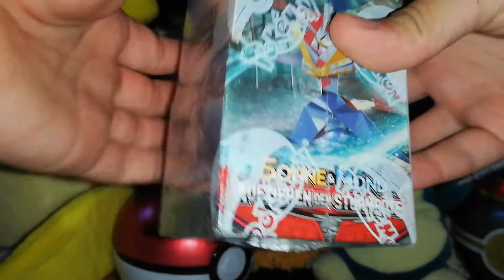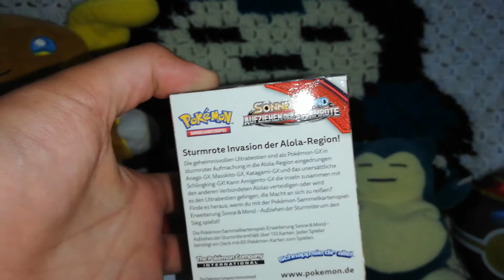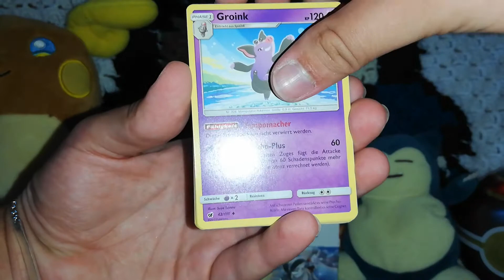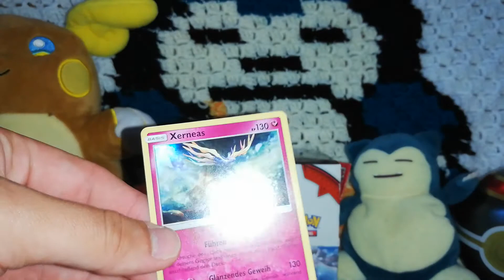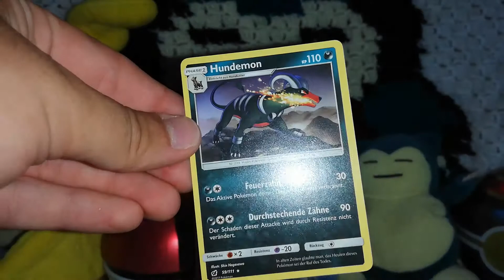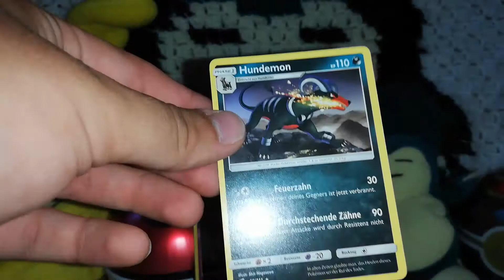Pokémon Aufziehen der Sturmröte 1/2-Display Opening - Teil 1 - Pokémon Trading Card Game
Hallihallo meine Freunde und Willkommen zu diesem Video!
In dieser Videoreihe öffnen wir ein halbes Display von der Erweiterung Aufziehen der Sturmröte! Insgesamt handelt es sich um 18 Booster voller Pokémon-Spaß! Das halbe Display öffnen wir hierbei in mehreren Teilen, das heißt es wird mehrere Videos zu diesem Display geben. Nun genießt den ersten Teil mit den Boostern und frohes Sammeln!

In diesem Display gibt es:
- 18 Boosterpacks der Erweiterung
- 10 Karten pro Pack mit einer Code-Karte für das Pokémon Trading Card Game Online!

Die Pokémon-Sammelkartenspiel-Erweiterung Sonne & Mond – Aufziehen der Sturmröte enthält:
Mehr als 110 Karten!
8 neue Pokémon-GX!
9 neue Trainerkarten und 1 neue Spezial-Energiekarte!
Die Ultrabestien geben ihren Einstand, inklusive Schlingking-GX und Anego-GX!
(Quelle: Pokémon.com)

❗️Dieses Video ist in Kooperation mit der Otaku-Lounge entstanden.

Pokemon GX
Pokemon Karten öffnen
Pokemon Pokeball Tin Box
Pokemon Karten
Tin Box
Sonne und Mond Zyklus
Trading Card Game Opening
Secret Rare
Full Art
Selten
Rainbow Rare
Erweiterung
Display